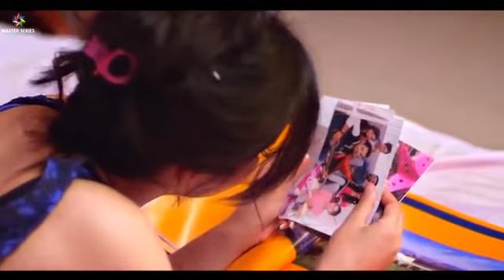Dil Kehta Hai Chal Unse Mil Uthte Hain Kadam Romantic video song mix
Original Songs Credits:
 Song : Dil Kehta Hai
Originally Sung by: Kumar Sanu, Alka Yagnik
Lyrics: Majrooh Sultanpuri
Movie: Akele Hum Akele Tum
Dil Kehta Hai Chal Unse Mil Uthte Hain Kadam,
Ruk Jaate Hain Dil Humko Kabhi Samjhaata Hai Hum Dil Ko Kabhi Samjhaate Hai Dil Kehta Hai Chal Unse Mil Uthte Hain Kadam,
Ruk Jaate Hain Dil Humko Kabhi Samjhaata Hai Hum Dil Ko Kabhi Samjhaate Hai Dil kehta hai chal unse mil,
thanks for watching my videos, plz wait for my latest upcoming videos, it's my passion to edit videos with hindi song in free time with awesome collection, with love and happiness hope you r all guyz Enjoy the moment also don't forget to like my videos.